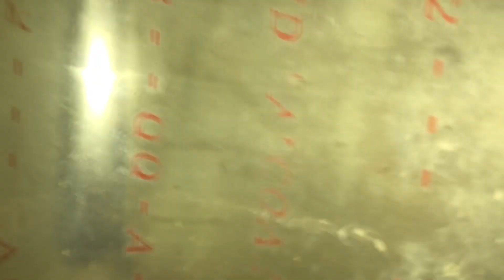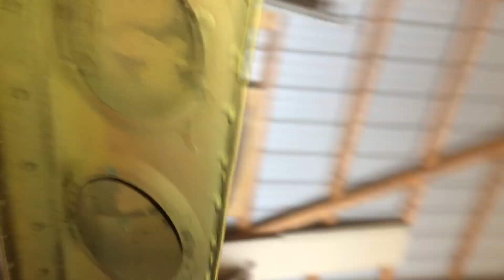Ercoupe Metal Wings For Sale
Visit boresairparts.com to see these and other Ercoupe parts for sale